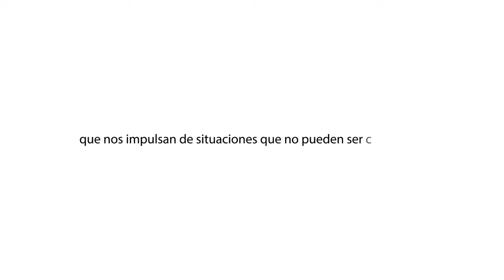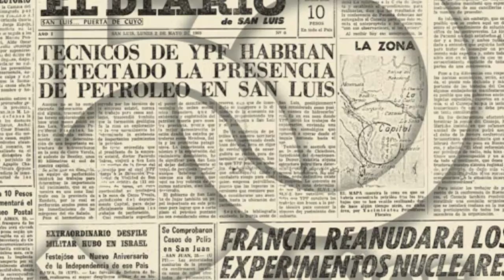Programa En Tus Zapatos " 50 años del Diario de la República" Part. 1